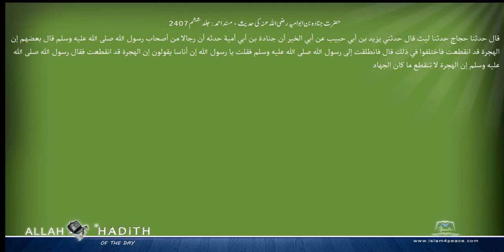حضرت جنادہ بن ابوامیہ رضی اللہ عنہ کی حدیث مسند احمد Musnad Ahmad Islam4Peace com